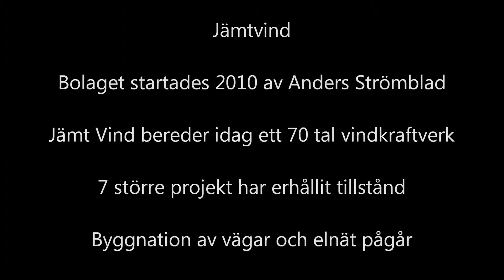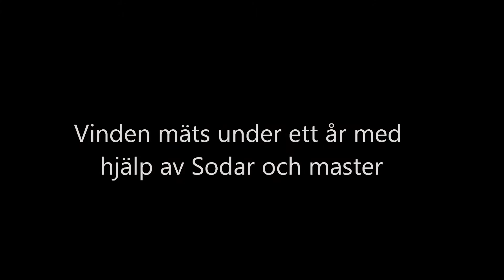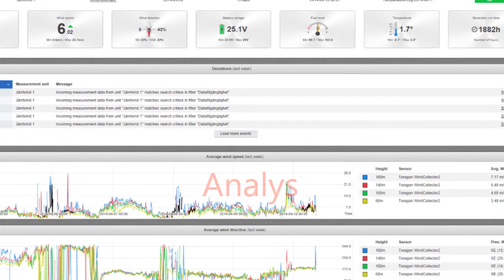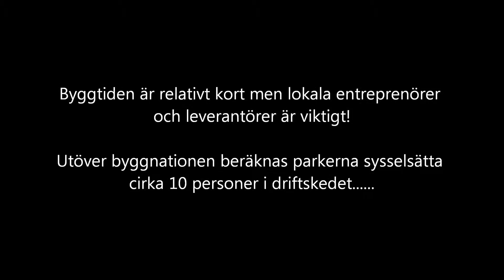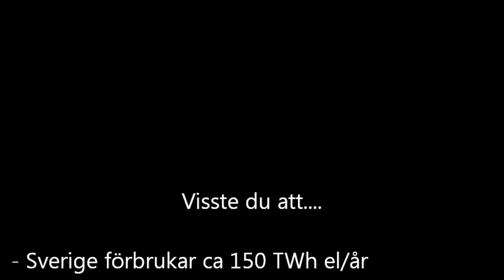Vindkraft- Så går det till.......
Filmen visades på Energidagarna i Hammarstrand i Jämtland. Här ser man allt från projektering, väg och fundamentsbyggnation och montering av vindkraftverk.